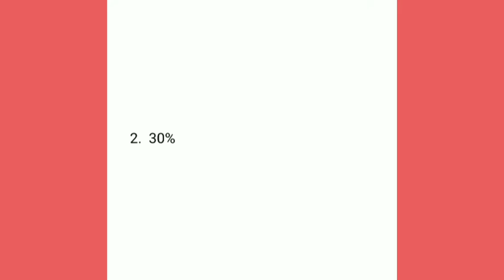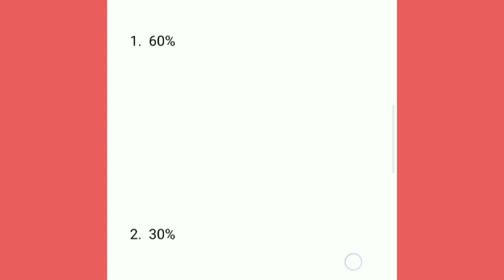Flipkart Ladies vs Gentleman Quiz Answers | 7 December 2020